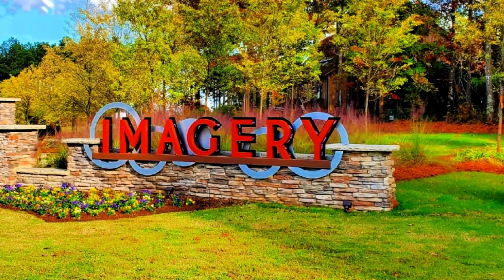Imagery Home for Sale, 5109 Chegall Crossing Way | 55+ Waterfront Community | Perfect for Downsizer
Imagery Home for Sale on 5109 Chegall Crossing Way, perfect for downsizer. Imagery is a 55+Waterfront  Community in the city of Mount Holly, close to Charlotte NC.

Perfect for the downsizer, this 2,200+ sq. ft 1-story home in amenity-rich Imagery has the right touches. From curb appeal and gorgeous custom front door to the large paver patio in back, this 2021 3 bedrooms, 2.5 baths home boasts a Gourmet Kitchen with gas cooktop, double ovens, stainless steel appliances, quartz counters and huge island, an extended Great Room with fireplace, huge Primary Suite on Main with large walk-in closet and Sitting Area leading to a Covered Porch, Office/Study, even epoxy flooring in the garage. Experience low-maintenance living with an irrigation system and provided lawn care. Amenities? How about actual lake access and miles of natural walking trails? Also enjoy a heated outdoor pool, pickleball and tennis courts, waterside parks, fitness, ceramics & arts studio, a FUTURE MARINA and more, even an on-staff Lifestyle Director with an extensive events calendar. A WOW LOCATION: 10 minutes to local shops and I-485, 20 minutes to Charlotte Douglas International Airport, Uptown Charlotte, major shopping, dining and medical. It is also very close to Lake Norman. Under-55 buyers are welcome!
The future marina with kayak launch, boat and jet ski slips is scheduled to complete in 2025. Renderings available upon request. Imagery has "pocket" parks along the lake, several of which have direct access to the water. Lake access just down the street on Rubens Vista. The developer bought the land from the Bechtler family (as in, Charlotte's Bechtler Museum of Modern Art), who used the land as a getaway and informal artist colony. You can see why! With streets named after famous artists, iron artwork at the entrances, larger lots, scenic nature all around and more trees than you'll find in other communities, no 55+ community in Greater Charlotte can compare.

Sincerely,